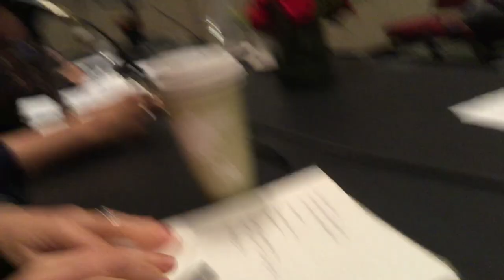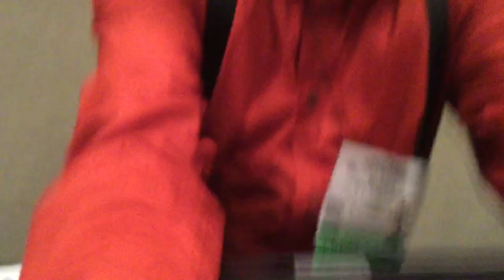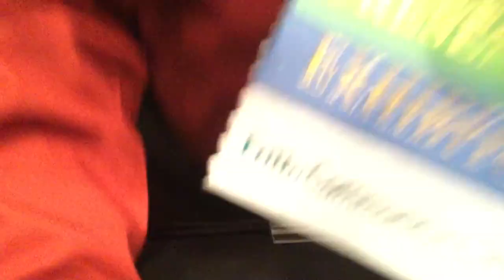Rebuilding the Altars: Reconstructing Indigenous Pagan Faiths for Today - Part 1/3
This is a panel presentation from the Parliament of the World's Religions. Please note that "indigenous" in this context refers to the indigenous traditions of the Germanic peoples, Celtic peoples, and Hebrew people. I apologize for the quality of the video. There was nowhere to place the device to capture the entire panel, and it got switched off a few times, and, unfortunately, I believe one of the longer responses regarding the Urglaawe Folklore Research Project was lost. If another recording becomes available, I will upload it.

Panel from left to right: Robert L. Schreiwer, Erynn Rowan Laurie, Diana Paxson, Eli Sheva, Kirk Thomas, Gwendolyn Reece